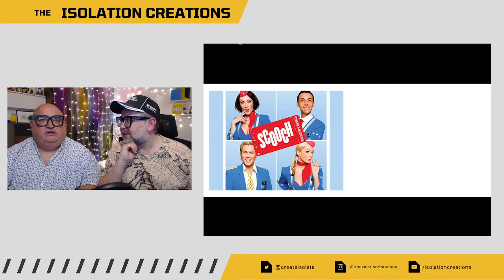Live from The Wig & Slingback - Eurovision Special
- Join us in our home boozer "The Wig & Slingback" for our live chit-chat show - unplanned and unscripted ...

Tonight it's Eurovision Night down at the Wig & Slingback  - we will be discussing our Top 5 Eurovision Tracks ... as well as giving you the inside scoop on our latest Eurovision video ... and if you are not into Eurovision then still pop along and join in the fun because you can be guaranteed to hear our Keeping Faith Welsh accents, there is usually some Cilla Black and probably a bit of 1980s sitcom chatter too!

It's just like an evening down the pub with great mates - So grab yourself a milk stout and cosy up in the snug for a night full of wigs n' giggles ... what more could you want!!